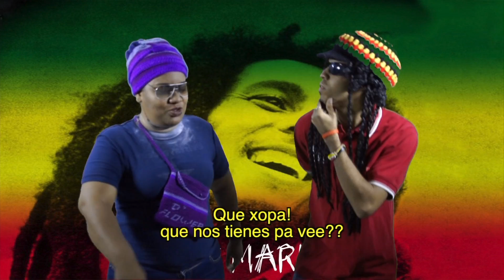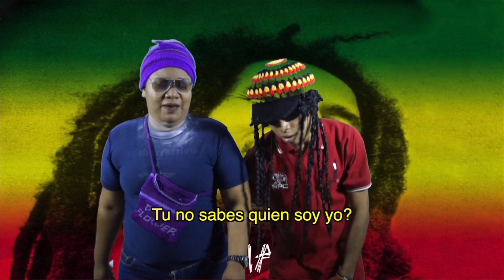Reventon TV I Daflower ¿Especial Bob Marley? Parte 1